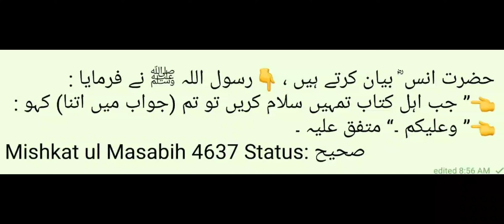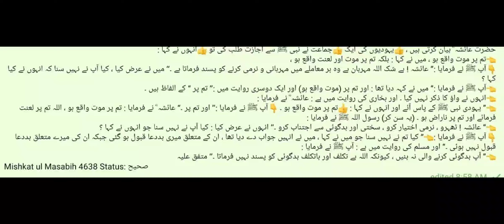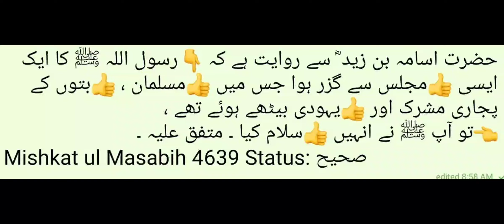🤔 Kya Ghair Muslim Ko 🙋‍♂ Salam Kiya Jasakta Hai? Ek Taraf Chalne Par Majboor Karna | Dr Madhatullah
حضرت ابوہریرہ ؓ بیان کرتے ہیں ، 👇رسول اللہ ﷺ نے فرمایا :
👈’’ یہود و نصاریٰ کو سلام کرنے میں پہل نہ کرو ، اور جب تم ان میں سے کسی کو راستے میں ملو تو انہیں راستے کے ایک طرف چلنے پر مجبور کر دو ۔‘‘ رواہ مسلم ۔
Mishkat ul Masabih 4635 Status: صحیح

حضرت ابن عمر ؓ بیان کرتے ہیں ، 👇رسول اللہ ﷺ نے فرمایا :
👈’’ جب 👍یہودی تمہیں 👍سلام کرتے ہیں تو ان میں سے 👍ایک تمہیں یہی کہتا ہے :
👈السام علیک (تم پر موت واقع ہو) لہذا تم انہیں یہ جواب دو : 👍وعلیک (تم پر ہو) ۔‘‘ متفق علیہ ۔
Mishkat ul Masabih 4636 Status: صحیح

حضرت انس ؓ بیان کرتے ہیں ، 👇رسول اللہ ﷺ نے فرمایا :
👈’’ جب اہل کتاب تمہیں سلام کریں تو تم (جواب میں اتنا) کہو :
👈’’ وعلیکم ۔‘‘ متفق علیہ ۔
Mishkat ul Masabih 4637 Status: صحیح

حضرت عائشہ ؓ بیان کرتی ہیں ، 👍یہودیوں کی ایک 👍جماعت نے نبی ﷺ سے اجازت طلب کی تو 👍انہوں نے کہا :
👈تم پر موت واقع ہو ، میں نے کہا : بلکہ تم پر موت اور لعنت واقع ہو ،
👇آپ ﷺ نے فرمایا :’’ عائشہ ! بے شک اللہ مہربان ہے وہ ہر معاملے میں مہربانی و نرمی کرنے کو پسند فرماتا ہے ۔‘‘ میں نے عرض کیا ، کیا آپ نے نہیں سنا کہ انہوں نے کیا کہا ؟
👈آپ ﷺ نے فرمایا :’’ میں نے کہہ دیا تھا : اور تم پر (موت واقع ہو) اور ایک دوسری روایت میں :’’ تم پر ‘‘ کے الفاظ ہیں ۔
👈انہوں نے واؤ کا ذکر نہیں کیا ۔ اور بخاری کی روایت میں ہے : عائشہ ؓ نے فرمایا :
👈’’ یہودی نبی ﷺ کے پاس آئے اور انہوں نے کہا : 👍تم پر موت واقع ہو ۔ 👇آپ ﷺ نے فرمایا :’’ اور تم پر ۔‘‘ عائشہ ؓ نے فرمایا : تم پر موت واقع ہو ، اللہ تم پر لعنت فرمائے اور تم پر ناراض ہو ۔ (یہ سن کر) رسول اللہ ﷺ نے فرمایا :
👈’’ عائشہ ! ٹھہرو ، نرمی اختیار کرو ، سختی اور بدگوئی سے اجتناب کرو ۔‘‘ انہوں نے عرض کیا : کیا آپ نے نہیں سنا جو انہوں نے کہا ؟
👇آپ ﷺ نے فرمایا :👈’’ کیا تم نے نہیں سنا جو میں نے کہا ، میں نے انہیں جواب دے دیا تھا ، ان کے متعلق میری بددعا قبول ہو گئی جبکہ ان کی میرے متعلق بددعا قبول نہیں ہوئی ۔‘‘ اور مسلم کی روایت میں ہے : آپ ﷺ نے فرمایا :
👈’’ آپ بدگوئی کرنے والی نہ بنیں ، کیونکہ اللہ بے تکلف اور باتکلف بدگوئی کو پسند نہیں فرماتا ۔‘‘ متفق علیہ
Mishkat ul Masabih 4638 Status: صحیح
حضرت اسامہ بن زید ؓ سے روایت ہے کہ 👇رسول اللہ ﷺ کا ایک ایسی 👍مجلس سے گزر ہوا جس میں 👍مسلمان ، 👍بتوں کے پجاری مشرک اور 👍یہودی بیٹھے ہوئے تھے ،
👈تو آپ ﷺ نے انہیں 👍سلام کیا ۔ متفق علیہ ۔
Mishkat ul Masabih 4639 Status: صحیح